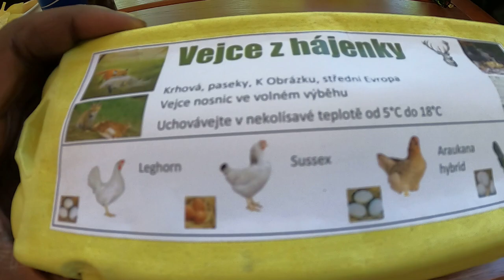Can Black Man Drink More Than Moravian Farmer? Homemade Honey Brandy 🥃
There’s a saying: “If you don’t ask you don’t get”. Most of you might already know that in my videos I usually tour these random villages and ask the locals Máte slepice? (Do you have hens?) and Máte domácí vejce? (Do you have home produced eggs?) In this video I was invited by locals (forestman) in Czech Republic (Moravia) who owns a chicken poultry to come and collect some homemade eggs and as they know about my funny crazy chicken obsession they said that it would be a laugh to invite me around as they had about 30 hens in their garden. This villager also has his own beehive for the bees to produce honey, so he thought he will show me up close how his bees producing honey and providing me with all the information. Also I was gifted a bottle of homemade honey (med), eggs and honey brandy.
We did drink different kinds of beer and variations of brandies made from from honey, nuts and cherry. To my surprise the brandy shots tasted weak more like a sweet flavour, little did I know these few shots will get me drunk... Czechs are known to be the highest beer drinking country in the world! Do you think I could keep up find out in this video.